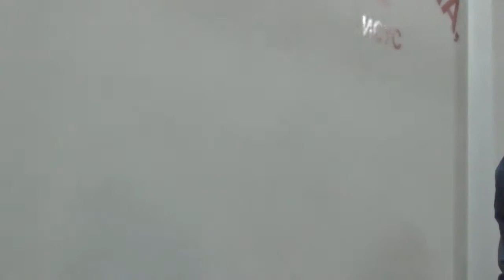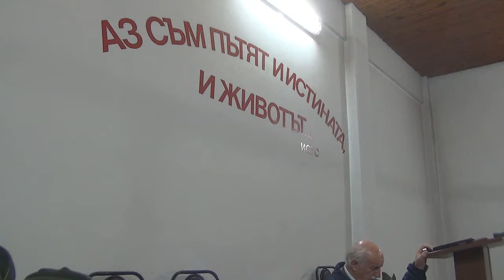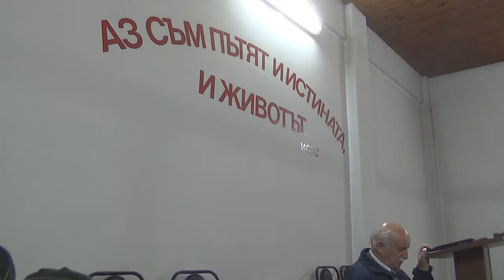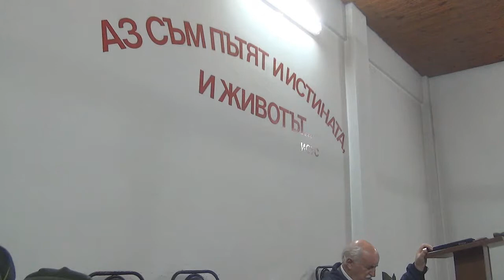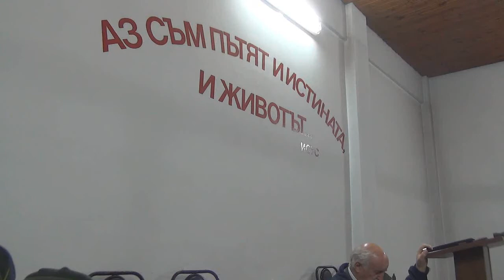2014.11.11: Йоан 6 (част 2)